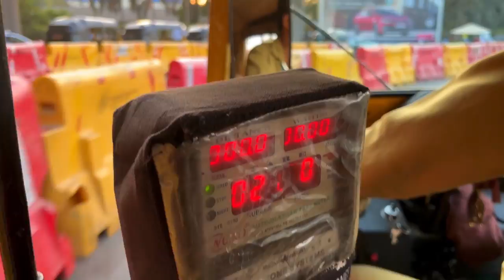Mom's First Flight Experience | Meeting Nehal Chudasama!!! Delhi to Mumbai | Travel Vlog - Part 2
Welcome back to “Mom's First Flight Experience |Meeting Nehal Chudasama!!! Delhi to Mumbai | Travel Vlog, In this video, I am sharing my mother's first flight experience from Delhi to Mumbai Airport and it was super fun.

We met Nehal Chudasama as well and it was a super nice coincidence to meet her. She is the "Miss Universe India 2018"  Winner and a dear friend.

It is my pleasure and honour to make this video for my mom to cherish this memory forever.

Have fun and hold tight for part 2 !

Please Keep Supporting lets hit 250 Subs as soon as possible.

1K would be dream come true, let's make it happen!

first flight experience
Moms first flight
Mummy ki pehli journey
mummy ki first flight

💻MacBook Air M1
🎥Sony ZV1
🎙Maona AU04 Mic
⽴Tripod Stand
🔅Ring Light
🎧 Airpods Pro II Headphone
📱iPhone 13 256 GB
SSD T7 Samsung 1 TB
Seagate Backup Drive
iPhone only Pendirve 128 GB
iPhone and Android Pendrive 256 GB

Mom's first flight experience Delhi to Mumbai
Meeting Nehal Chudasama Miss Universe India 2018
Family travel vlog with Nehal Chudasama
Memorable journey with Mom's first flight
Travel vlog featuring Nehal Chudasama
Delhi to Mumbai flight experience vlog
Mom's first flight adventure vlog
Nehal Chudasama encounter travel vlog
Family travel experience with Miss Universe India
Mom's first flight journey to Mumbai